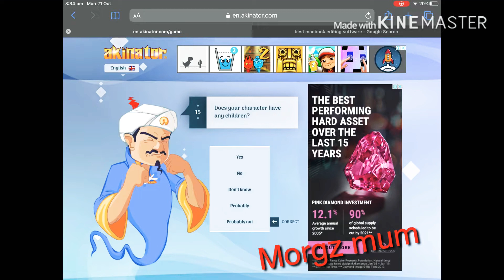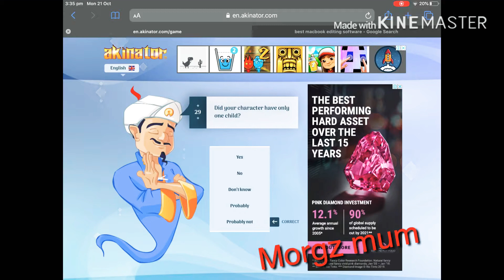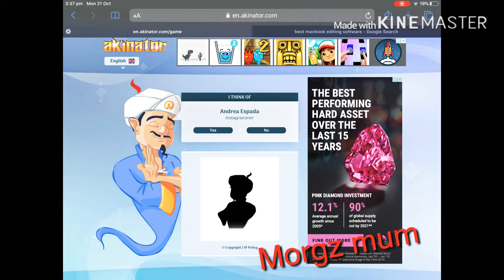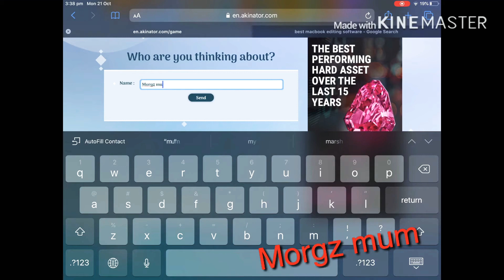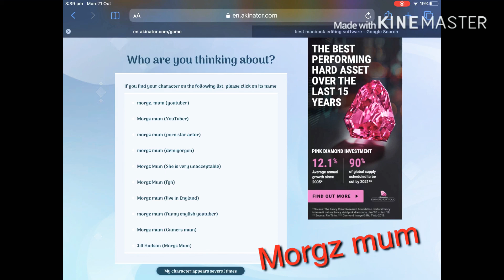Akinator ft grace ( other rat )